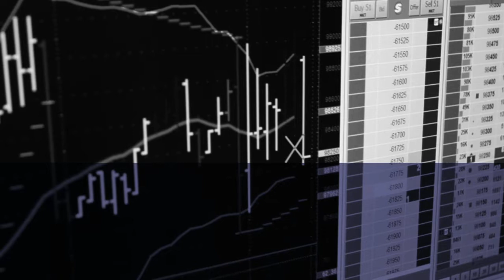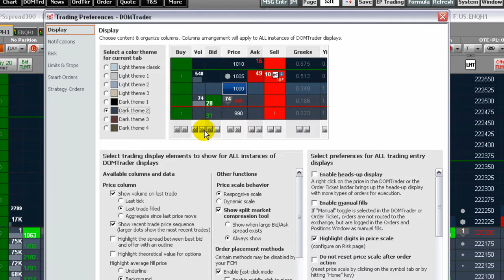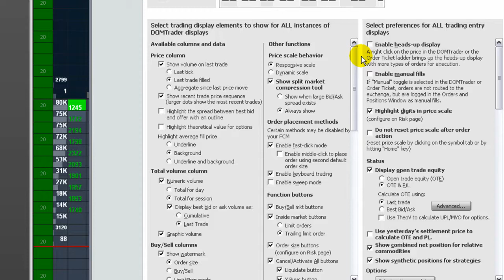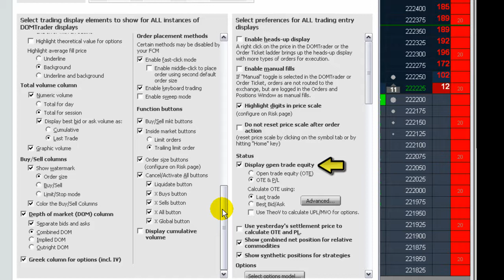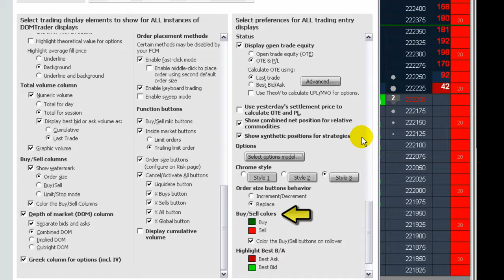DOMTrader® Preferences, Part 1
This tutorial highlights features and functionality of the DOMTrader® preferences. The video covers price, volume, DOM, Greek columns, and function buttons.